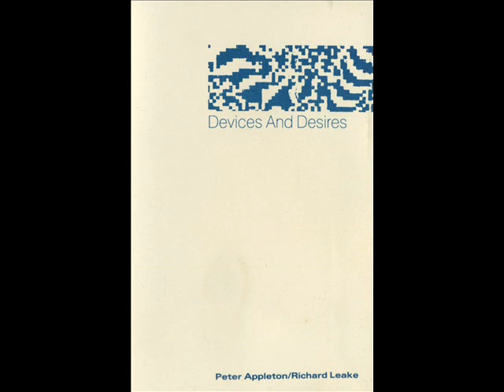Peter Appleton, Richard Leake ‎- Devices And Desires (Full Cassette)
Peter Appleton, Richard Leake ‎- Devices And Desires